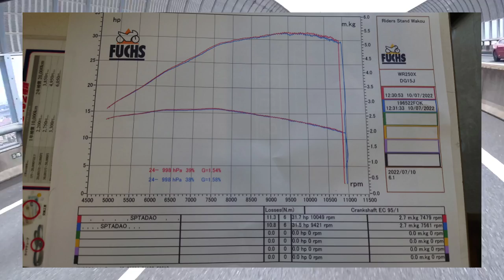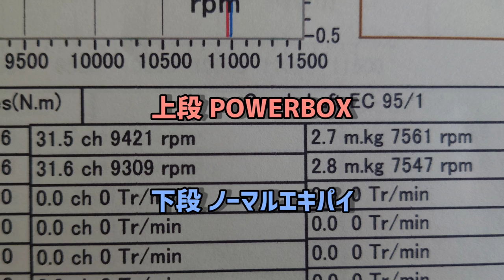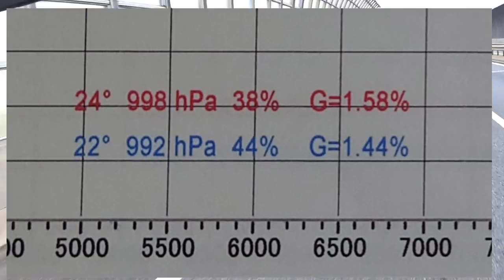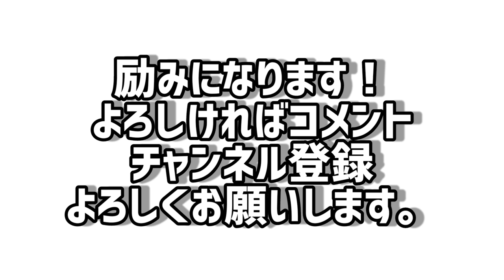SP忠男 POWER BOX VS 純正エキパイ パワーチェック対決！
SP忠男さんのPOWERBOXの取付け効果を知るべく再度和光２りんかんさんへ向かいました。
忖度なしのパワーチェック！
結果は意外な結末に…

お粗末ですがMotoBlogも書いています。
自分のバイクの日記みたいなものですが…
よろしければご覧下さい。

(ユーザーネーム: @27ridermotovlog)を使っています。
よろしければ写真や動画をチェックしてみてください。
ご試聴ありがとうございました。

wr wr250x wr250r wr250 wr250xr ヤマハ wrカスタム wr馬力 wrパワーアップ 4ストシングル 4stroke sp忠男 sp忠男powerbox 4st powerbox#27'ridermotovlog#wr250x馬力#wrマフラー#wrエキパイ#wrエキパイ熱い#バイク熱対策#純正エキパイ#和光２りんかん#和光２りんかんパワーチェック#和光２りんかん狩野さん#シャーシダイナモ